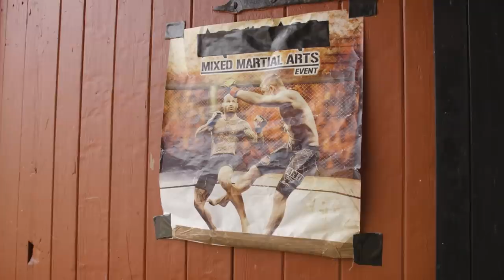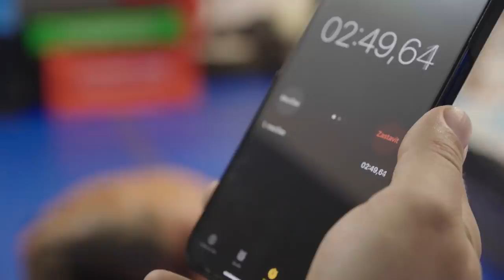Další plány Vémoly? | OKT33 | NA DOHLED epi 4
MRKNI DO POPISKU👇 ŽIVÝ PŘENOS turnaje OKTAGON 33 sleduj 👉 pouze na